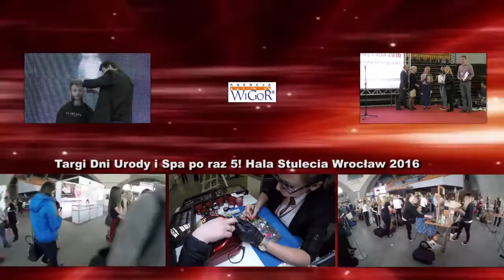Targi Fryzjersko Kosmetyczne we Wrocławiu V DNI URODY I SPA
Targi Dni Urody i Spa to impreza dedykowana branży kosmetyczno – fryzjerskiej. Producentom, dystrybutorom i usługodawcom oferujemy możliwość promocji własnych marek, produktów i usług podczas jedynej na Dolnym Śląsku imprezy o tak szerokim zakresie tematycznym: KOSMETOLOGIA, FRYZJERSTWO i inne branżowe. Poprzednie edycje Targów Kosmetyczno-Fryzjerskich we Wrocławiu dowiodły, że impreza zyskuje coraz większe zainteresowanie – statystyki mówią same za siebie.